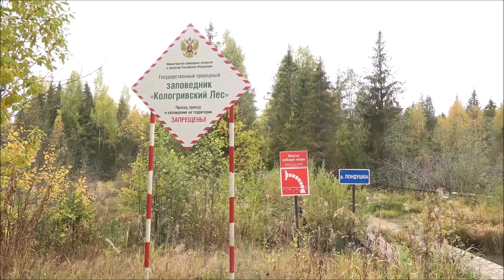НЕЯ, ВОЛГА И МЕЖАК – ДОБРО ПОЖАЛОВАТЬ ДОМОЙ! / NEYA, VOLGA AND MEZHAK – WELCOME HOME!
Нея, Волга и Межак были выпущены в природу в конце сентября на территории охранной зоны Государственного природного заповедника «Кологривский лес», Костромская область.

Дорога до Заповедника составила 1 200 км и заняла около 17 часов. На само место выпуска мы бы не смогли проехать на нашей машине с прицепом, поэтому медвежат перегрузили в заповедную «буханочку», которая и доставила двух сестер и брата на их постоянное место жительства – Заповедник «Кологривский лес».

И вот, клетки установлены, шибера открыты, мы затаили дыхание…  Медвежата с опаской выходят из клеток: первой была Нея, за ней - Межак, последней выбежала Волга. Нея и Межак побежали в одном и том же направлении, а вот Волга – немного в другую сторону. Но, буквально через пять минут, все трое воссоединились и скрылись в лесной чаще.

Выпуск медвежат был организован и осуществлен совместно с Департаментом природных ресурсов и охраны окружающей среды Костромской области и Государственным природным заповедником «Кологривский лес».

Мы благодарим всех, кто принимал участие в судьбе Волги, Нэи и Межака!

АНО «ЦЕНТР СПАСЕНИЯ МЕДВЕЖАТ-СИРОТ» осуществляет свою деятельность на пожертвования неравнодушных людей: частных лиц и организаций.

✅ отправив СМС на короткий номер 7715 с текстом: медвежата сумма (обязательно отправьте смс с подтверждением платежа)
     ✅ поделившись информацией про Центр со своими друзьями

🐻 Благодарим вас за помощь в сохранении дикой природы! 🐻